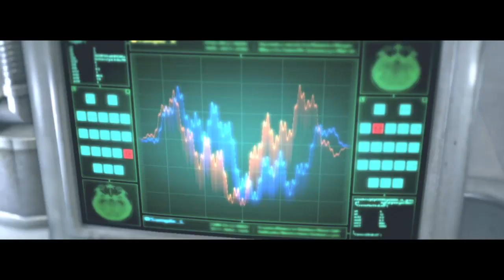O Mal Interior! #5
Resumo da live de hoje: garrador 2.0, laura voltou, laura perdeu dois braços, Ruvik ficou pistola, traíram o Ruvik, pegaram os equipamentos dele e enfiaram no rubem, descobri que o doutor estava fazendo bullying com o Leslie, yamete kudasai, senpai, saiu da jaula o monstro, monstrou matou o doutor, matei o monstro, baixou seu malaquias na live.